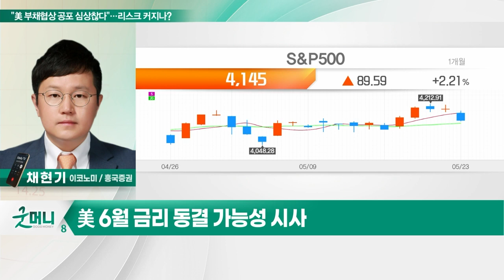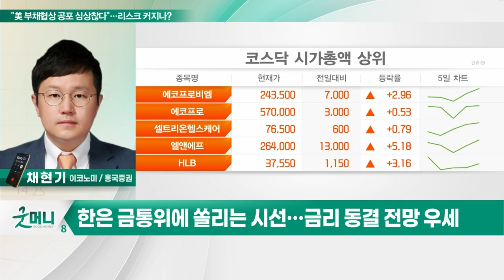美 부채 협상 공포 심상찮다"… 리스크 커지나?_투자 인사이트 (20230524)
Q. "美 부채 협상 공포 심상찮다"… 리스크 커지나?
Q. 美연준, '추가 인상' VS '동결' 팽팽… 체크포인트는?